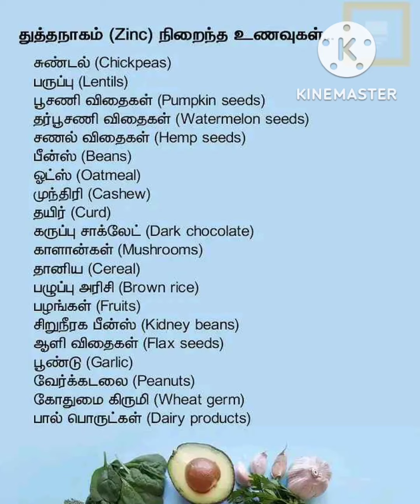துத்தநாகம் (Zinc) நிறைந்த உணவுகள்@ChithusTamilKitchen